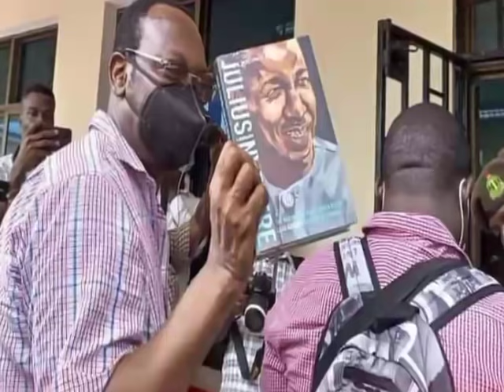SHAHIDI AJICHANGANYA VIBAYA MAHAKAMANI BAADA YA KUBANWA KWA MASWALI MAZITO KWENYE KESI YA MBOWE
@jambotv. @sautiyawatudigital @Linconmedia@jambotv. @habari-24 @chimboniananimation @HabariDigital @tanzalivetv